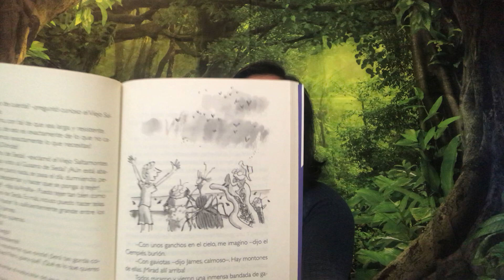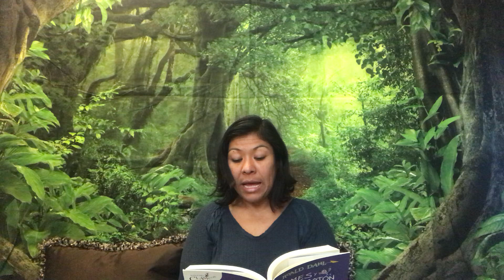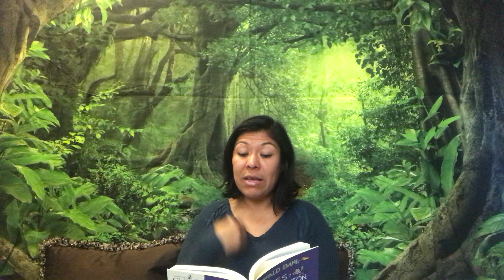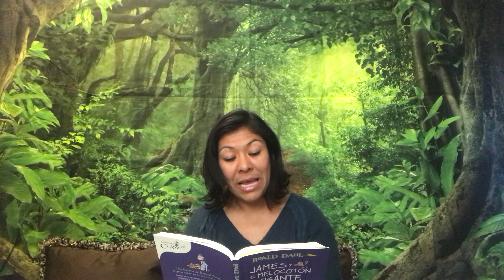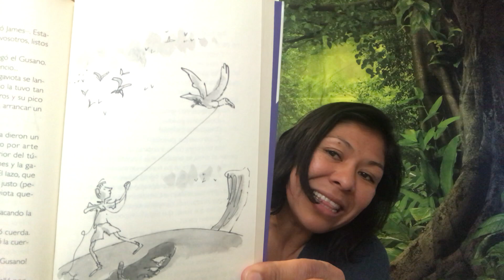Parte#7 James y el Melocotón Gigante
James y el Melocotón Gigante / James and the Giant Peach
By/por Roald Dahl

Parte 7
continúa
Part 7
continues